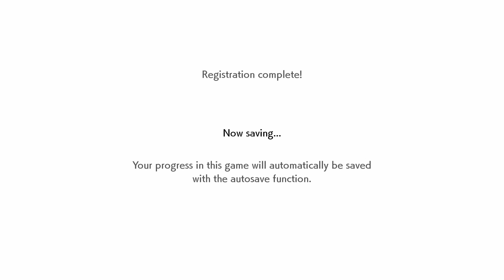pokemon sword part 1